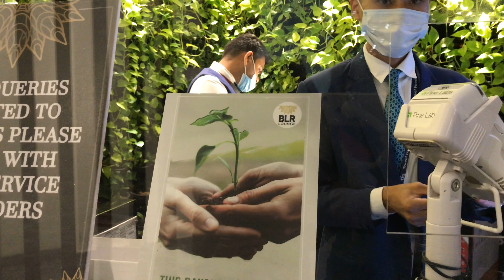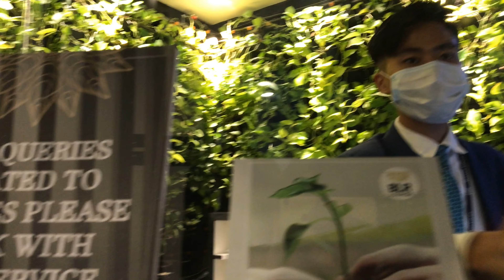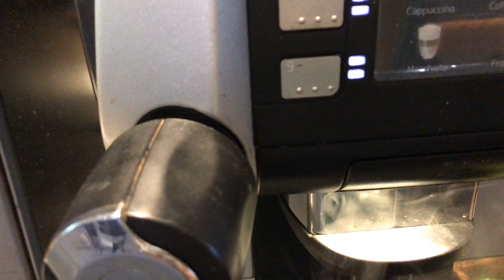Exclusive Bangalore International Lounge Access for Just 25 Rupees!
Experience the luxury of Bangalore International Lounge for an unbelievable price of just 25 Rupees! Discover how you can access premium amenities, comfort, and convenience without breaking the bank. Don’t miss out on this incredible opportunity to elevate your travel experience for less. Watch now to find out more!